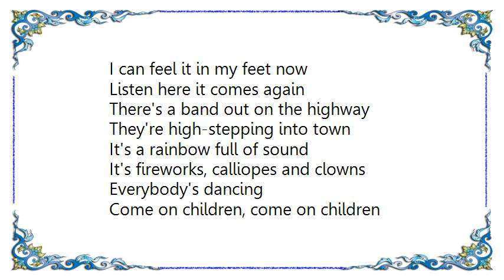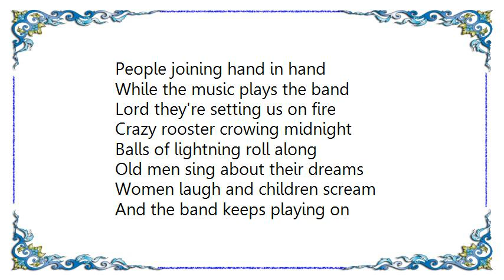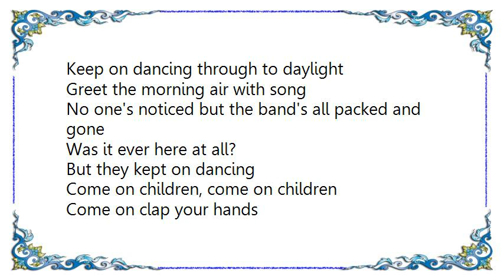Grateful Dead - The Music Never Stopped Lyrics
[Lyrics Grateful Dead - The Music Never Stopped]
There's mosquitoes on the river
Fish are rising up like birds
It's been hot for seven weeks now
Too hot to even speak now
Did you hear what I just heard?

Say, it might have been a fiddle
Or it could have been the wind
But there seems to be a beat now
I can feel it in my feet now
Listen here it comes again

There's a band out on the highway
They're high-stepping into town
It's a rainbow full of sound
It's fireworks, calliopes and clowns
Everybody's dancing

Come on children, come on children
Come on clap your hands

Sun went down in honey
And the moon came up in wine
You know stars were spinning dizzy
Lord the band kept us so busy
We forgot about the time

They're a band beyond description
Like Jehovah's favorite choir
People joining hand in hand
While the music plays the band
Lord they're setting us on fire

Crazy rooster crowing midnight
Balls of lightning roll along
Old men sing about their dreams
Women laugh and children scream
And the band keeps playing on

Keep on dancing through to daylight
Greet the morning air with song
No one's noticed but the band's all packed and gone
Was it ever here at all?
But they kept on dancing

Well the cool breeze came on Tuesday
And the corn's a bumper crop
And the fields are full of dancing
Full of singing and romancing
The music never stopped